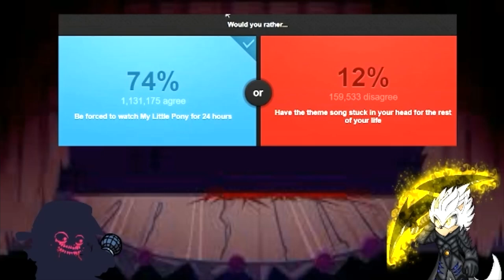CORRUPTED BOYFRIEND VS RAZIEL: Would You Rather #16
Boyfriend is trying to wait for an update from Peace and Dragon but seems Raziel found him. Will Raziel understand what's going on or will Boyfriend have a different fate? Find out now!

Raziel: @DragoonoftheSun_Draco
Credit for intro/outro: @TVariaSailorPeace
Credit for BF emotes: @trubluestar3243
Credit for Raziel render: @benchuthedemon9987